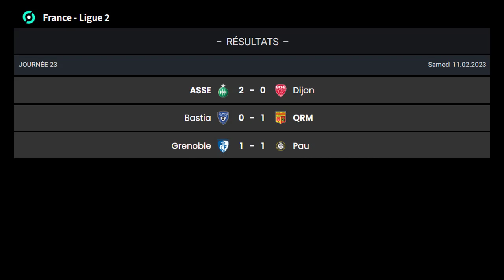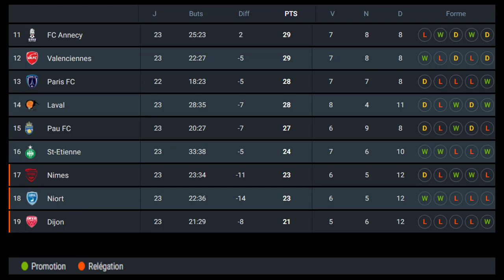Classement Ligue 2 aujourd'hui 2022-2023 | Tableau Ligue aujourd'hui 2 2022-2023